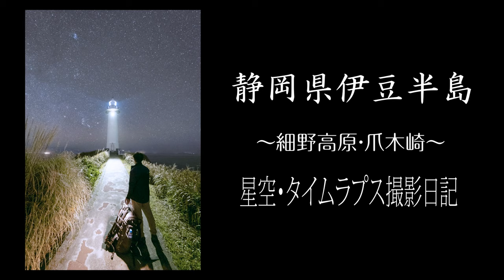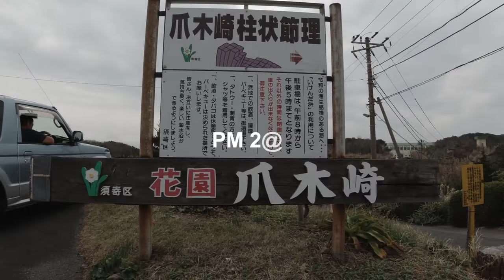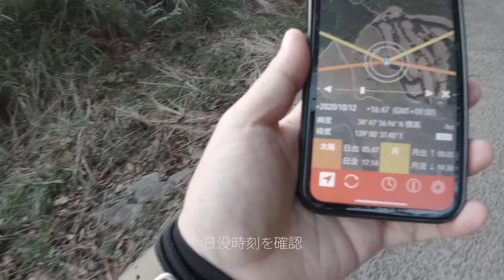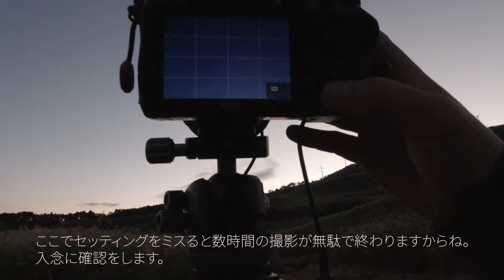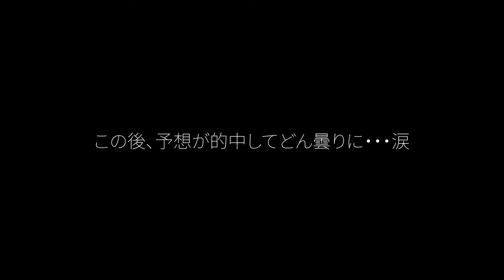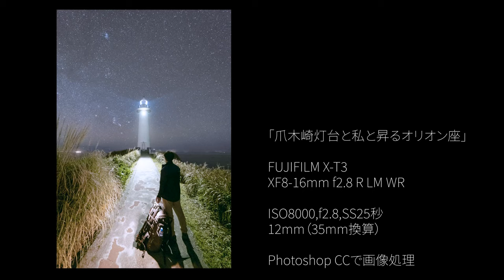【VLOG】静岡県伊豆半島 細野高原→爪木崎へ！星空・タイムラプス撮影日記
伊豆半島に撮影に行ってきました。私の撮影風景を丸一日お届けします～。

~目次~
0:00　準備から出発まで。車内での過ごし方。
3:27　爪木崎ロケハン
4:07　細野高原ロケハン、撮影準備
5:59　曇天のため移動
6:40　爪木崎で撮影した星景写真とタイムラプス

この動画で使用した撮影機材：

◆Photo&TImelapse
〇FUJIFILM X-T3
XF16-55mm f2.8 R LM WR
XF8-16mm f2.8 R LM WR

〇NIKON Z7
→でも今なら２型を買うべき（

〇TAMRON SP15-30mm f2.8 Di VC USD G2

〇KENKO プロソフトンクリア

〇MARUMI マグネットホルダーM100

〇MARUMI 角形フィルターReverse GND8

〇スライダー　MIOPS Capsule Slider

〇カメラバッグ　VANGURAD ALTA SKY 53

〇動画内で使用しているキャリー付のカメラバッグ
VANGUARD トローリーバックパック ALTA FLY 55T

〇LEOFOTO 三脚 LS-365C
ギヤ雲台 G4
多目的スライドプレート

〇IFOOTAGE 三脚 GAZELLE FASTBOWL TC7

◆Movie
OSMO ACTION

530-0011 大阪市北区大深町３－１グランフロント大阪タワーC7階GVH